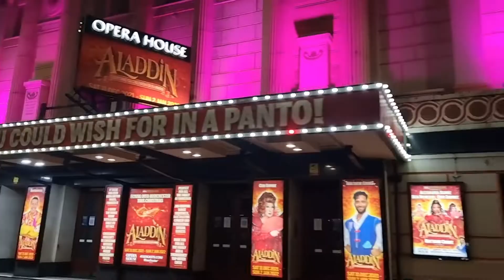VLOG: Night Out w/Husby || Birthday Surprise || Manchester Living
Hello Family ❤ Hope you enjoy today's vlog. 😊

.STAY BLESSED 🙏🏾.